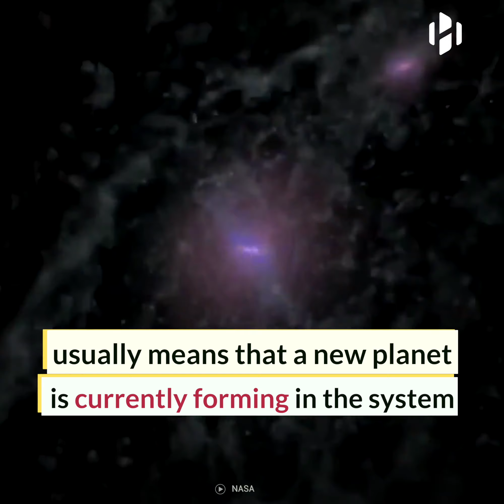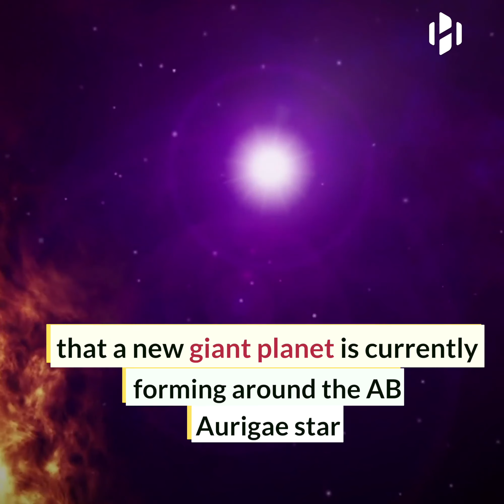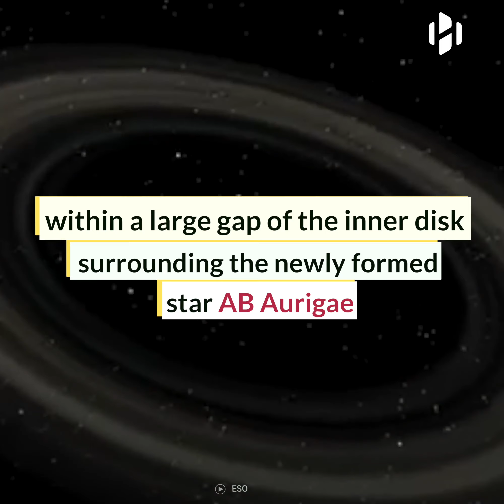Astronomers witness the birth of a new planet